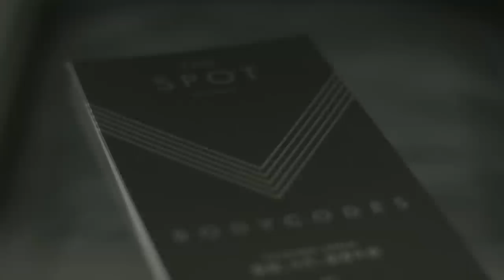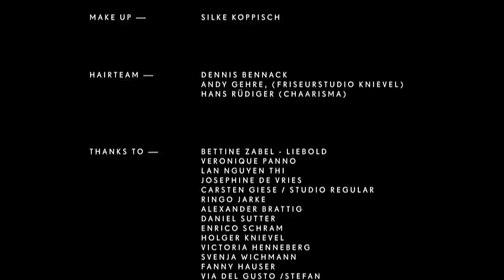THE SPOT presents "BODYCODES" Fashion Show at LAB/Dresden/ 02.11.2013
"BODYCODES" is the first fashion show from
THE SPOT dresden, germany/ shop & label at LAB 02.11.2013.
many thanks to all supporters!
special thanks to: JÖRG ELLMER - camera and cut !!!